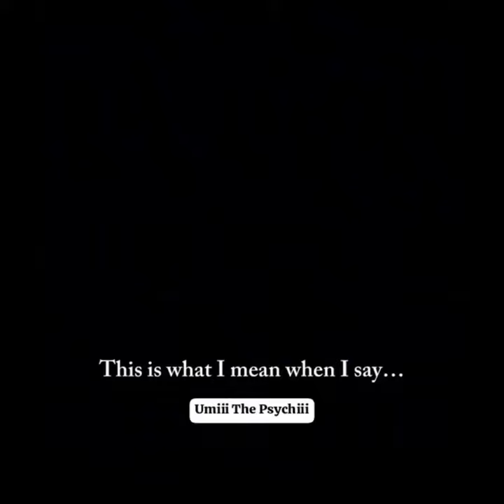Be Loyal In Every Situation |Loyalty Matters|mentalhealth motivation psychology quotes loyalty 🔥🔥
kohat university of science and technology